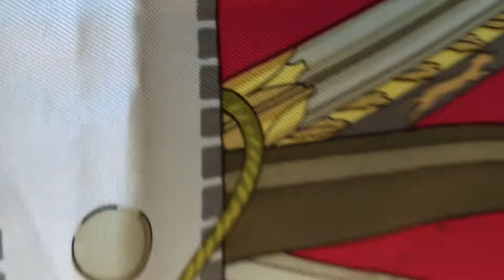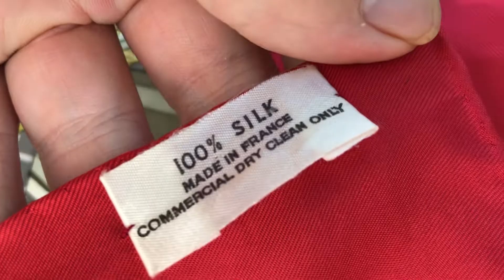Authentic Hermes Diane Scarf 100% Silk 90x88cm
CONDITION: Over all Good Used Condition but this items has some marks and some  few runs and stains as its a bit used vintage.
I have more photos so if you want to see before buying please ask before buying and I will send extra photos thanks.

SIZE: Approx. 90cm x 88cm

DESCRIPTION:
This item is in good used condition might have some few runs and stains.

It is made in France with 100% silk.

Take this opportunity to own this accessory that goes for any occasion or outfit and that can be worn in various ways.
Get this beautifully designed scarf today!

Watch dealers, collectors, and watch lovers, please ask for all other Hermes items, ( I WILL FIND THE ITEMS FOR YOU AND LIST THEM ON MY EBAY STORE FOR YOU TO BUY )